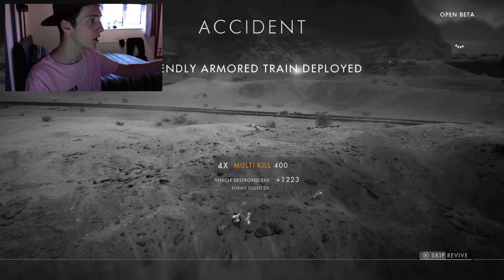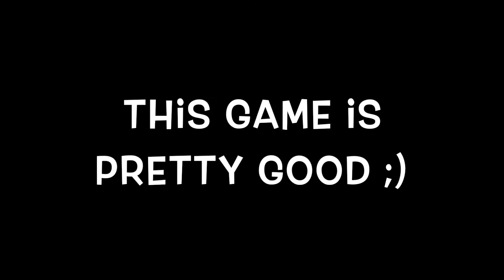Battlefield 1 Beta First Impressions! BF1 BETA!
Welcome to my First Impression video on the new fantastic game called Battlefield 1! I didn't actually review the game to its full potential as I could've used the special weapons i.e. flamethrower, the special artillery sniper and the ability of having body armour and a MG. Also the use of tanks, train just transport and vehicles in general however, if you read this I can tell you that you should definitely invest your moolah on this game as it will ensure hours upon end of entertainment for you.

Thank you guys so much for watching I hope you enjoyed this video! Peace.

My Favourite YouTubers:

Wb7thst

Mxr